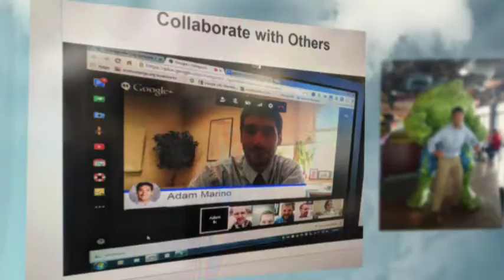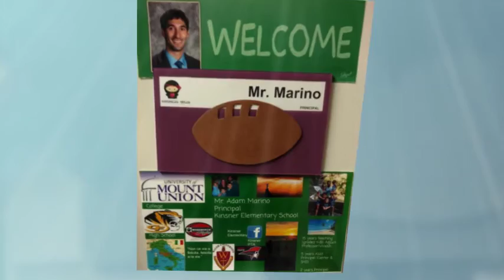Adam's Birthday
May